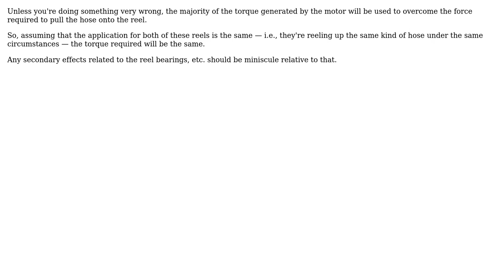Engineering: Is the same amount of force required to rotate these reels?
With thanks & praise to God, and with thanks to the many people who have made this project possible! | Content (except music & images) licensed under CC BY-SA | Music | Images & others | With thanks to user Nev user Dave Tweed and the Stack Exchange Network Trademarks are property of their respective owners. You are responsible for your own actions.